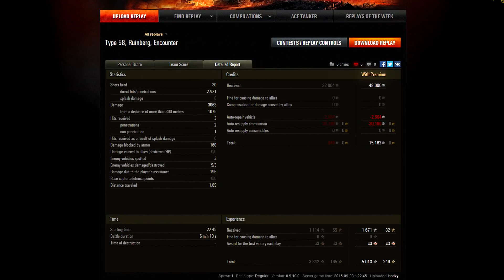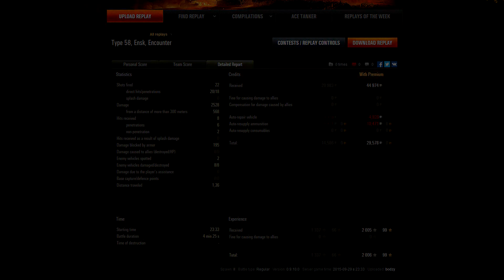singes_hunType 58 2 battle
Zene:  Anberlin :
The Resistance
Breaking
Blame me! Blame me!
Feel Good Drag